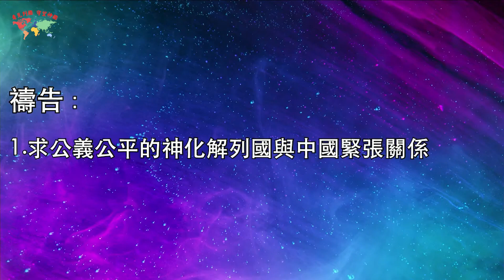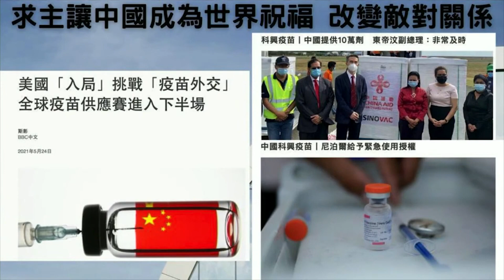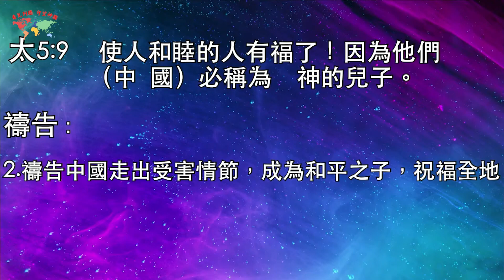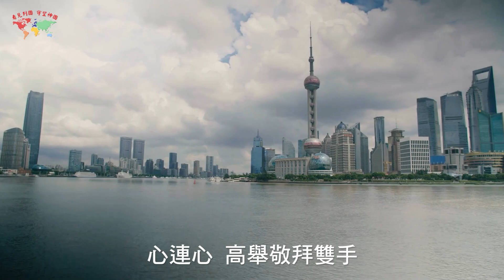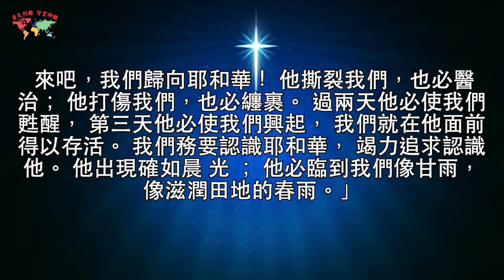[看見列國] G7與中國關係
對華強硬 中美冰點 歷史傷害